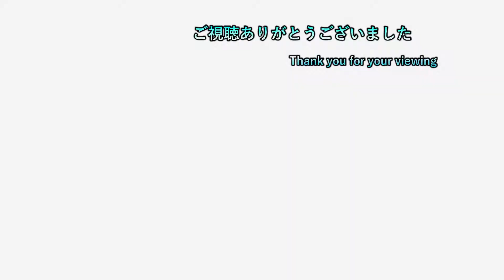【ライザ2 ps4pro 実況プレイ】 #32 クラウが遂に本音を言っちゃう！？ 【宝石系をようやく入手し…】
2日周期になります。
1日目はswitchゲーで気になるゲームを19時に投稿
2日目は1日目の内容+ゲームタイトル五十音縛りの動画を22時に投稿